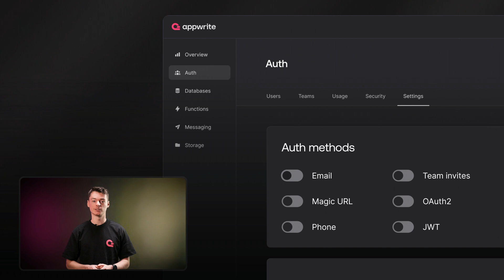Announcing improved support for server-side rendering (SSR) authentication patterns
We're excited to introduce improved support for server-side Rendering (SSR) authentication patterns. this feature is designed to give you more flexibility when building with Appwrite. It is now easier to build with popular frameworks that provide SSR as an option, such as Next.js, SvelteKit, Nuxt, Astro, Remix, and more.